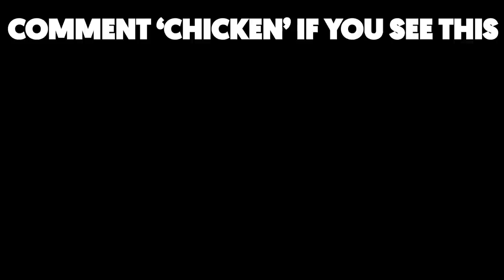Nutmeg Me, I’ll Buy You Anything - Football Challenge (1v1)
Another FUN FOOTBALL competition! we go to london to challenge the public in some fun football challenges for free money. the public have to use their football skills and soccer skills to complete these football challenge to win cool prizes. surprisingly some of the public were amazing footballers!

If I Get NUTMEGGED I Lose $1000 In This Soccer Challenge

fun soccer & football challenge where people can win big prizes by winning football challenges showing amazing soccer skills, Check out some of my favourite Youtube videos!